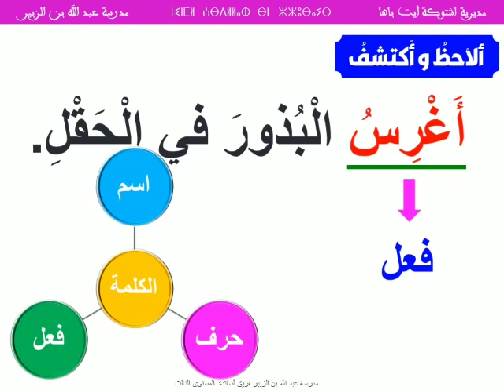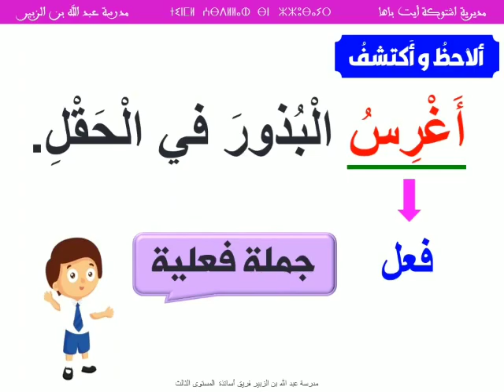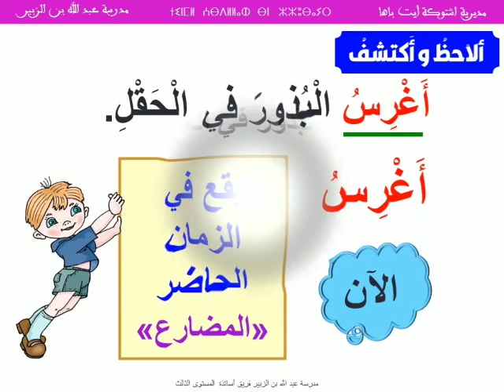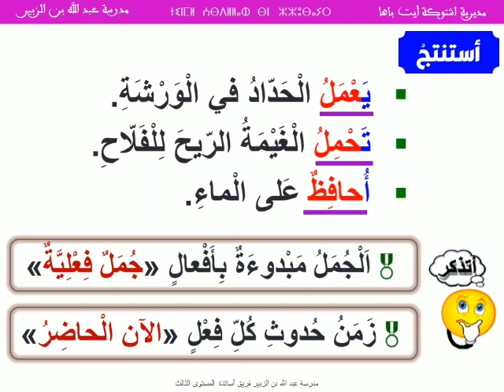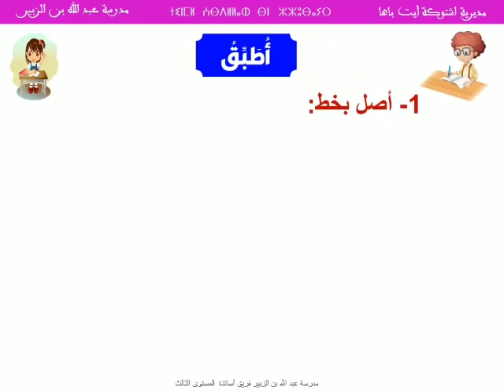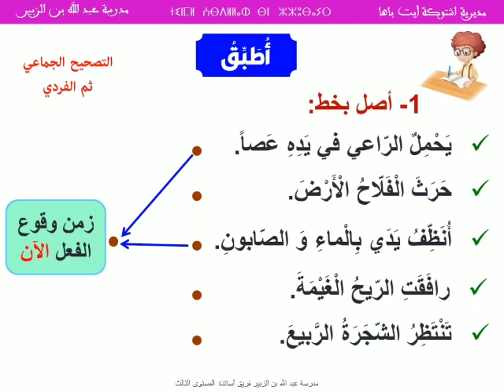الجملة الفعلية المضارع المستوى الثالث الوحدة الخامسة